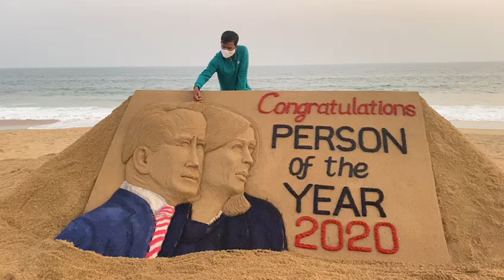Sand art by Sudarsan Pattnaik 1(1)